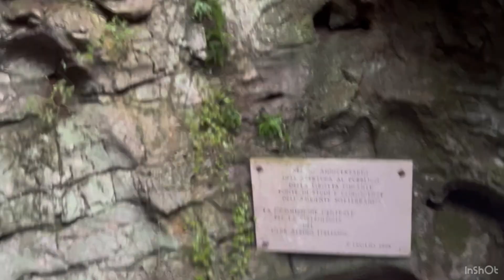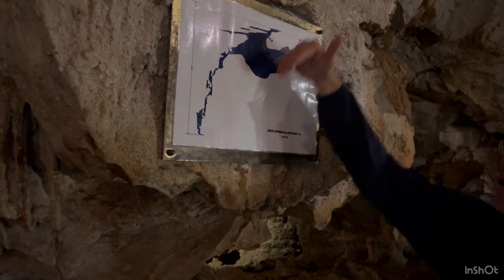Пещера Гигантская недалеко от Триесте на севере Италии(1995 Книга Рекордов Гинеса)